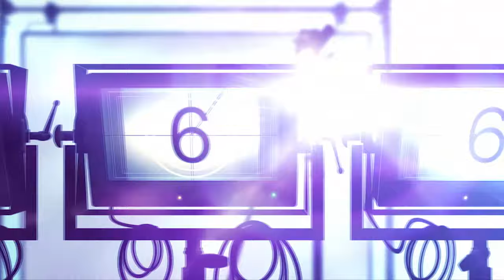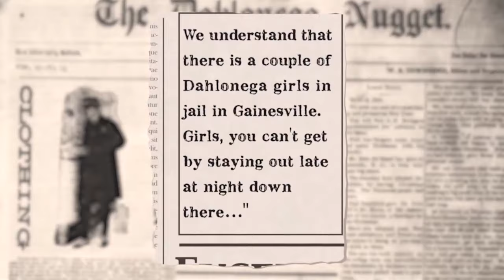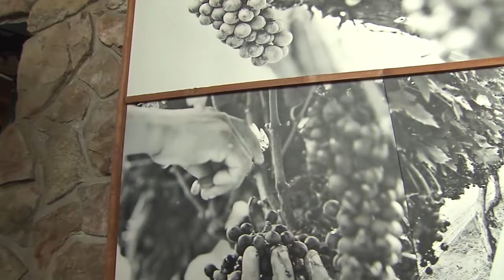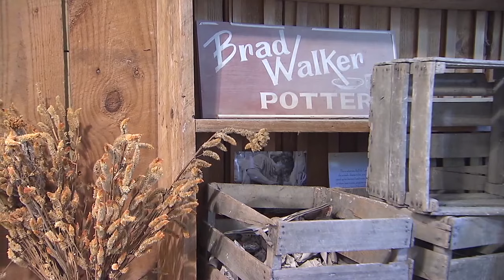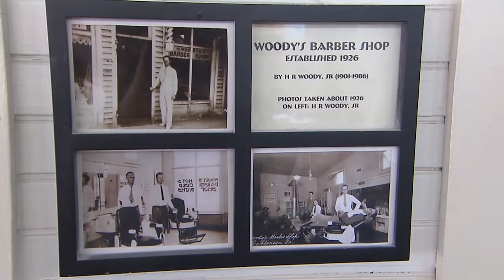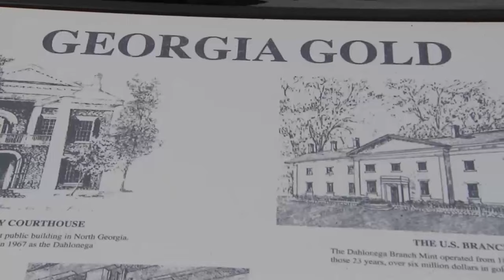Dahlonega | Hometown Georgia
Life in Dahlonega as told through the people who call this town home.